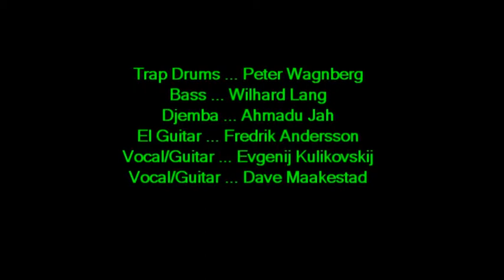Чайф - С Войны Back From The War chip 110312 woodpile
Кавер на пеню "С Войны" группы Чайф в исполнении группы CHiP, Швеция. Интересный джазово-роковый стиль и полная импровизация